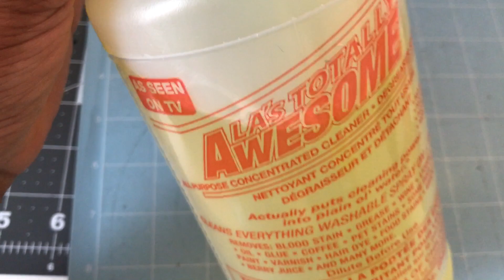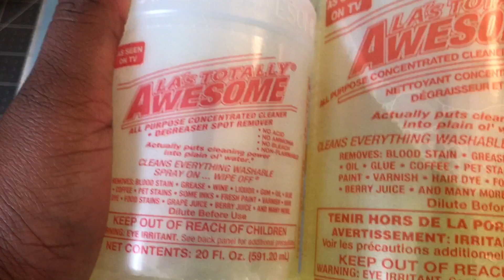Como limpiar tu Mat y Bonus al final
En este video aprenderas dos formas de limpiar tus mats. Tambien como ahorrar en el liquido magico.